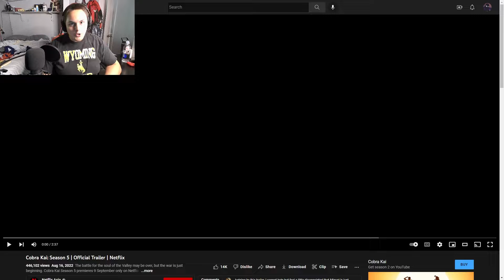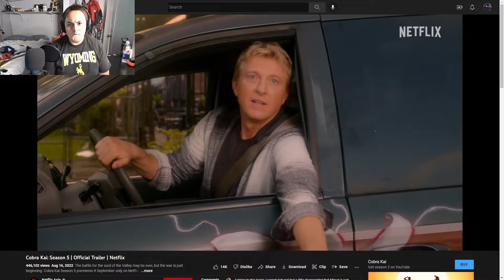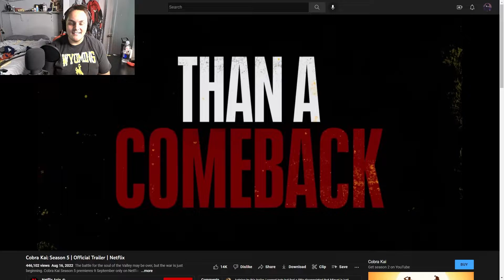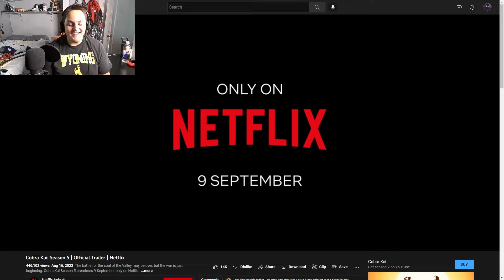The Film Nerd reacts to Cobra Kai Season 5 Trailer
YOOOOOOOOO))O)OOOOOOOOOOO! We finally have the Season 5 trailer for Cobra Kai. Sit back, Relax and let us watch this trailer together.